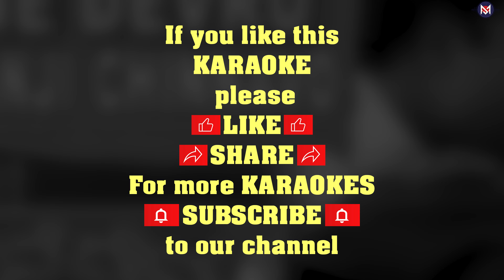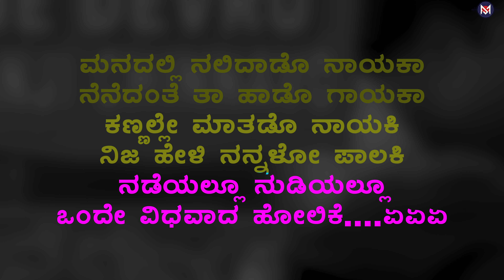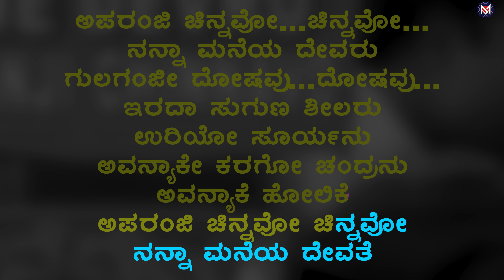AAPARANJI CHINNAVO AMA KARAOKE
ANU MUSIC ACADEMY,
No.58 (New no 102), Puttanna Road,
Basavangudi, Bengaluru 560004